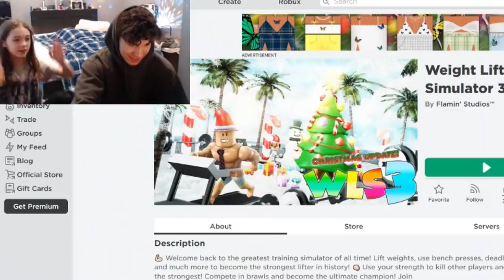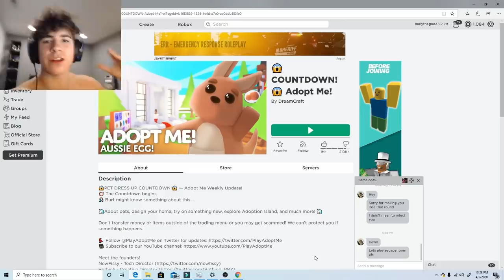SPENDING $100,000 ROBUX with my little sister!!!